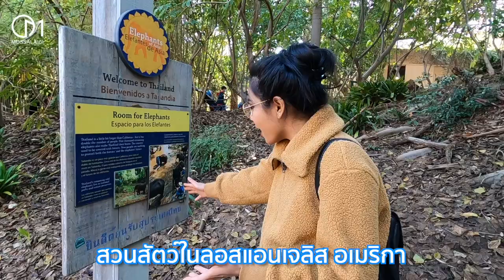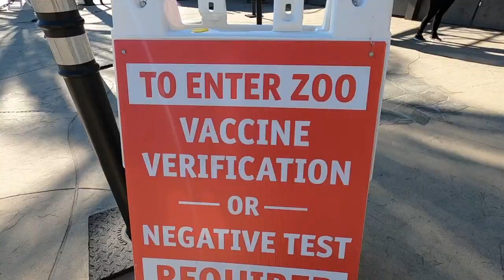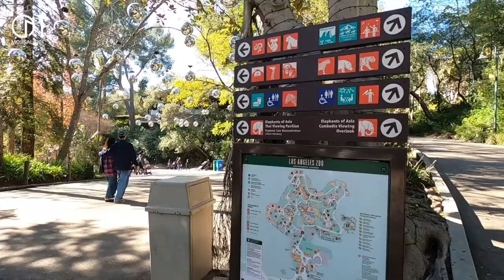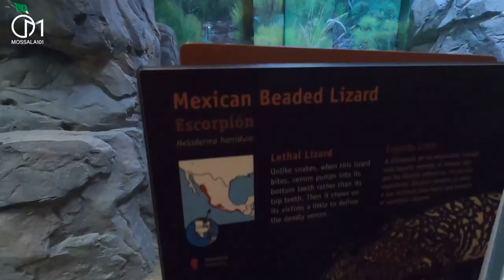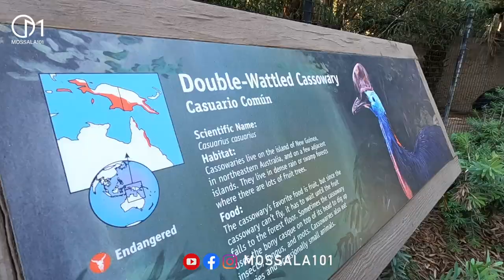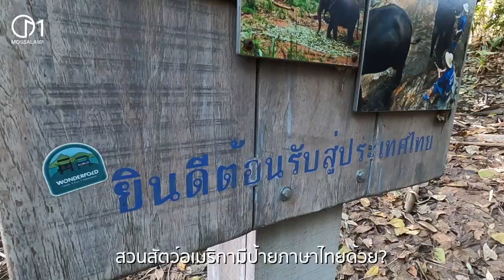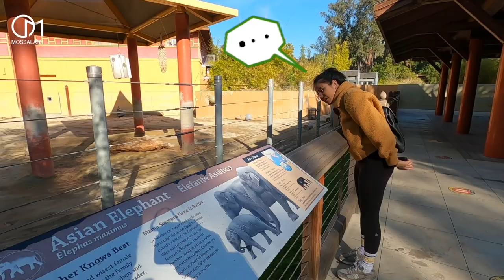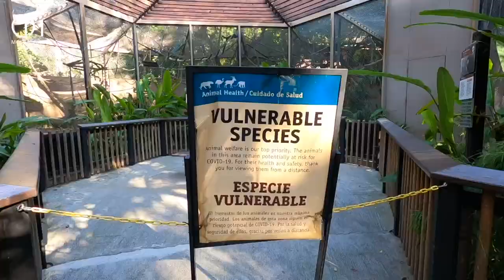ช้างไทย ดังไกลถึงอเมริกา สวนสัตว์ LA Zoo ลอสแอนเจลิส มอสลา | Los Angeles Zoo 2022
อีกหนึ่งความภูมิใจของชาวไทย กับ ช้างไทยมาดังไกลถึง สวนสัตว์ในเมืองLos Angeles รัฐแคลิฟอร์เนีย อเมริกา